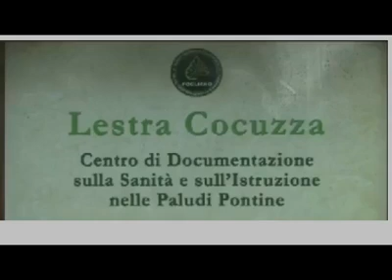1 Agosto 2012 Lestra Cocuzza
Grazie al nostro socio Marco Menna. TevereInBici.